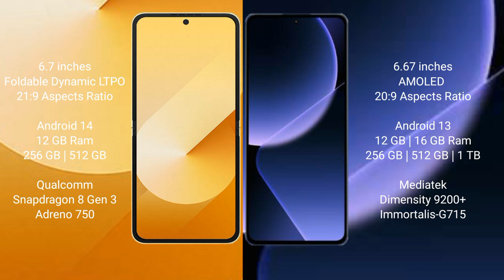Samsung Galaxy Z Flip 6 vs Xiaomi 13T Pro Review